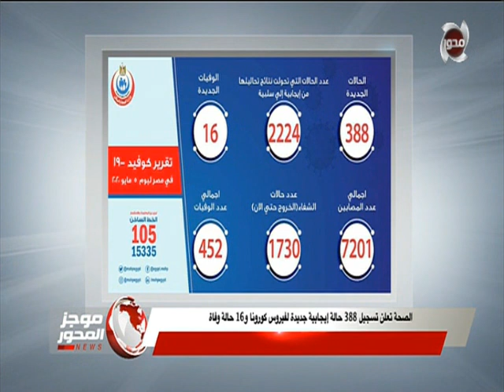رئيس الوزراء يوجه بسرعة التوسع في صناعة الكمامات والتعاقد على الأمصال الخاصة بالأنفلونزا الموسمية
موجز المحور | رئيس الوزراء يوجه بسرعة التوسع في صناعة الكمامات والتعاقد على الأمصال الخاصة بالأنفلونزا الموسمية